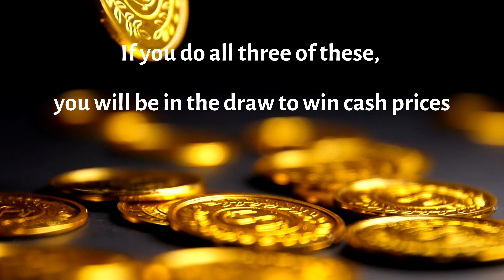3 Words for Today 02-Jan-2023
Learn 3 simple words daily and do a recap to remember them easily.